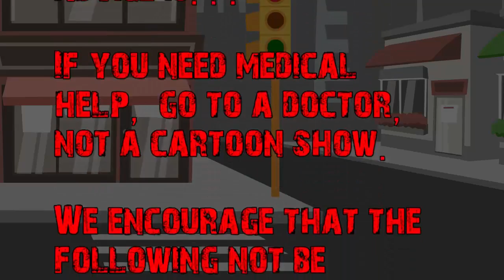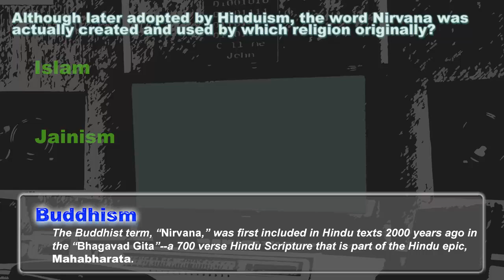The Silas & Ami Show - "Belief & Religion, Part 1" - Season 2, Episode 2 (Full Episode)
Season: 2
Episode: 2
Title: Belief & Religion, Part 1
Version: Broadcast
InVideo Clickable Links: No

In This Episode:
Silas & Ami confont their most heavy debate to date: Religion.  As always though, this isn't your parents' religious debate, but one that covers the spectrum from Hinduism to Christianity to Agnosticism!  (And there's even a drinking game for fun rewatchability.)

Air Date: August 31, 2014
Release Order: 2 out of 6
Recording Order: 10 out of 13

More info About things Discussed in this episode:
TBA

About the Series:
The Silas & Ami Show is an a live-recorded radio-style animated show designed for the alternative crowd.  Featuring a brash talking, libertarian Gothic shock jock from America and a tough as nails socialist doctor from Canada, the Silas & Ami Show never fails to startle, amazing, or befuddle!

For more on DarkestGoth Magazine, the creators of the Silas & Ami Show, go

Music performed by Sekshun 8
Animating, Directing & Editing performed by SAV